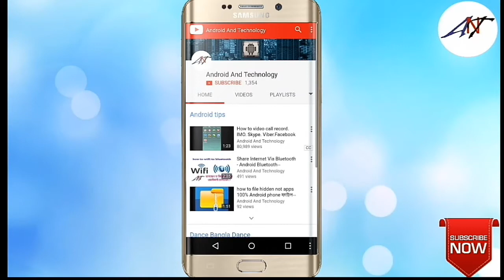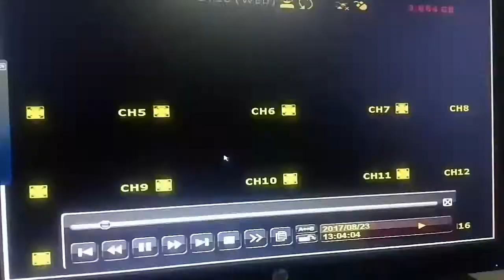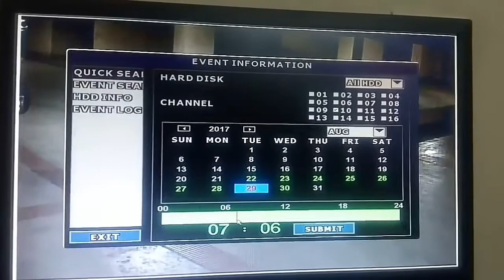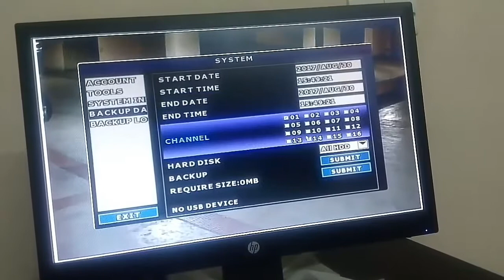How To Avtech DVR Playback/USB Backup/bangla/Android And Technology/